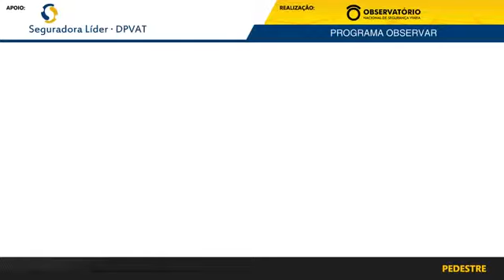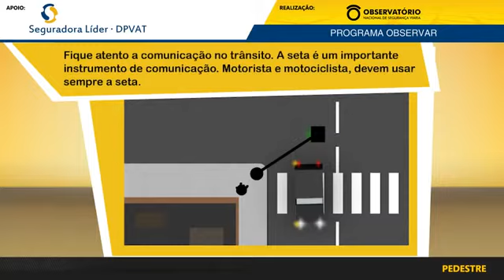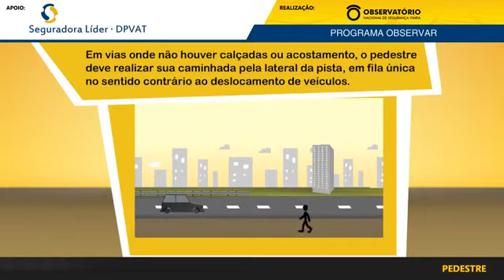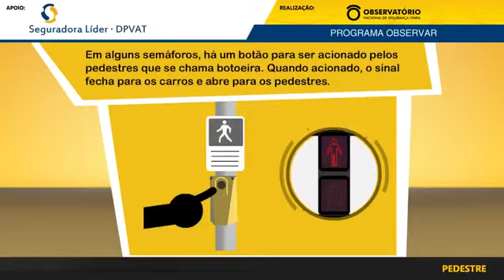Programa Observar - Pedestre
Vídeo educativo do Programa Observar para subsidiar palestras educativas e preventivas de autocuidados para pedestres.